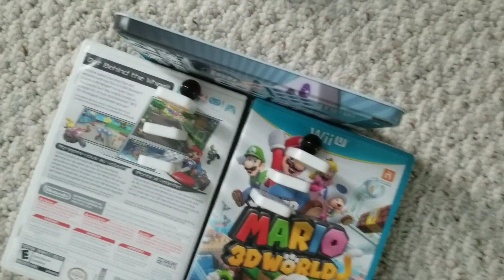My Rube Goldberg Project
Weird first video to start a channel, but this is for my science project in my school. Anyway, I hope you enjoyed this video.